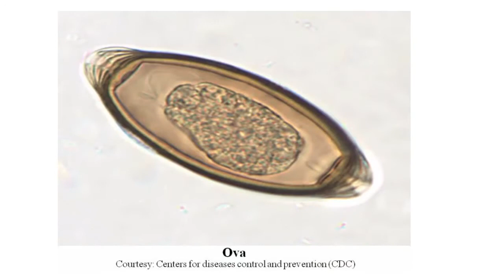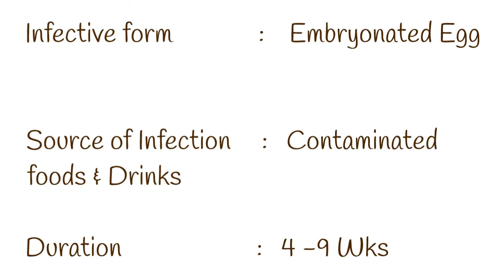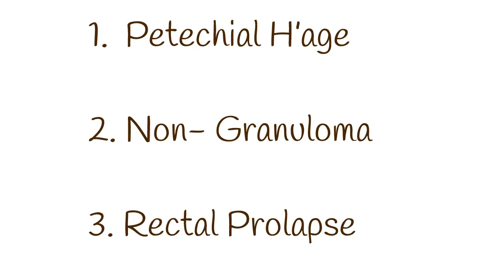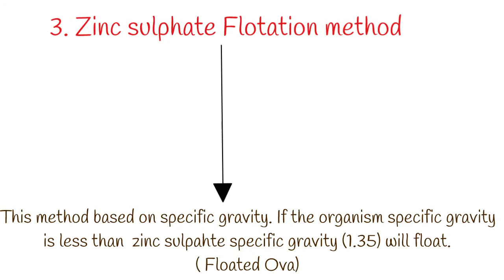Helminths (Nematodes) Part - 3 TRICHURIS TRICHIURA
Detail explanation of Habitat, Morphology, Lifecycle, Pathogenesis, clinical features and Diagnosis